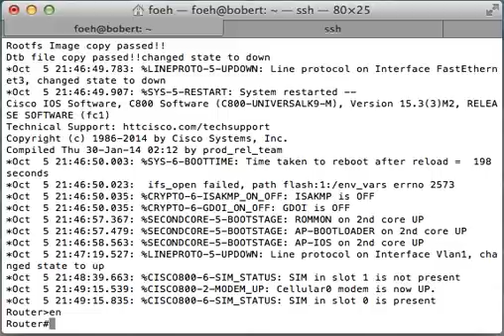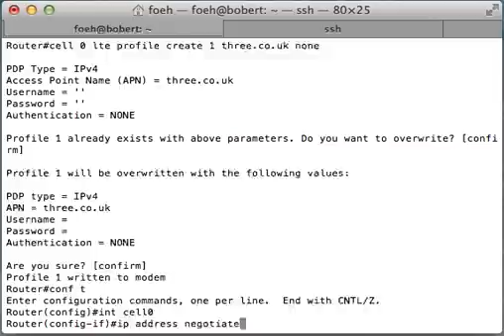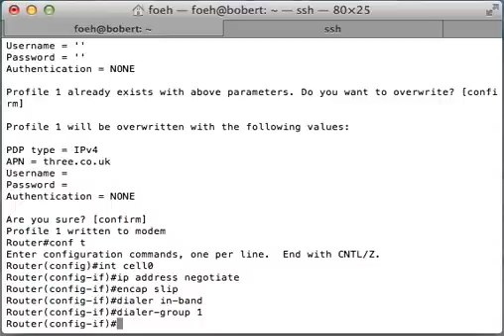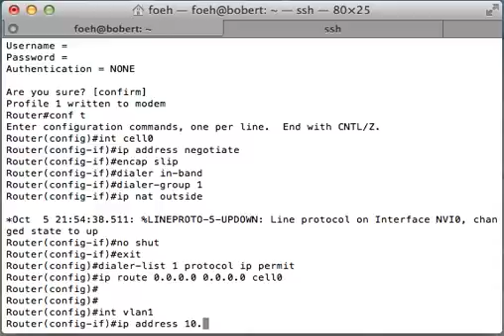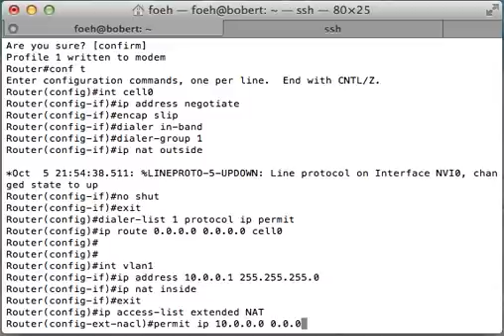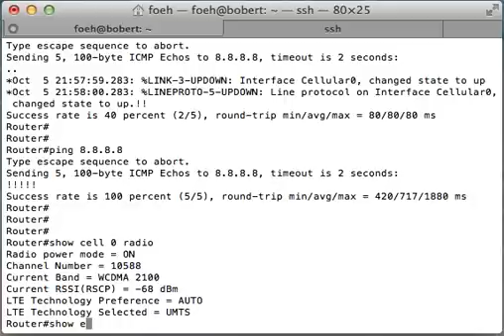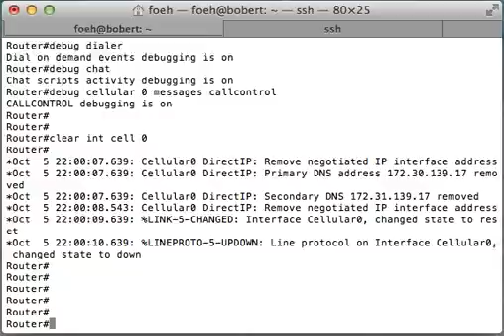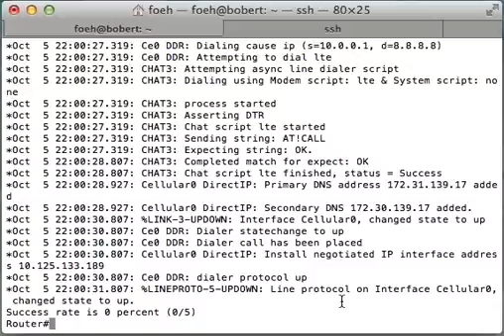Minimal 4G LTE Configuration Example (Cisco 819 router)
A very basic configuration example for setting up 4G (LTE) on a Cisco 819 router. This is a slightly cleaned up version of my original video with some misinformation removed, old mistakes deleted and new ones inserted! There is a blog post accompanying this